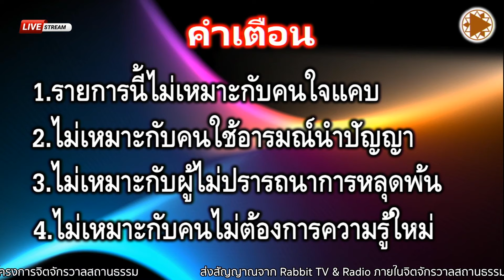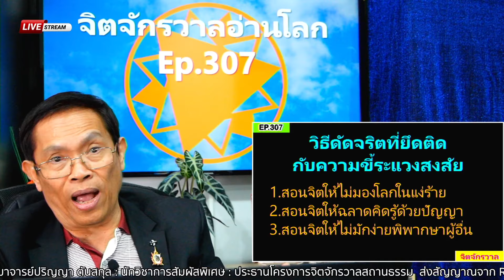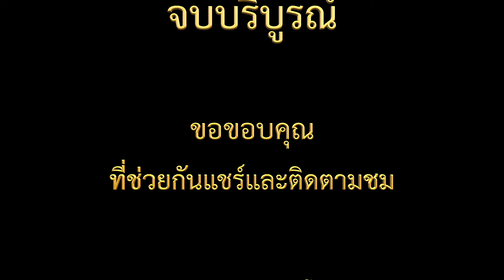Ep.307: (9/9) เรื่องของจิตกับจริต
Ep.307: (9/9) เรื่องของจิตกับจริต (ตอนจบ)